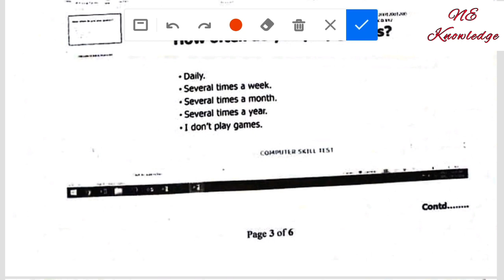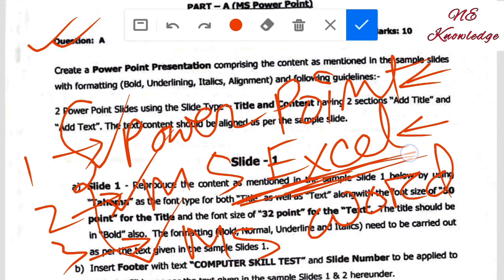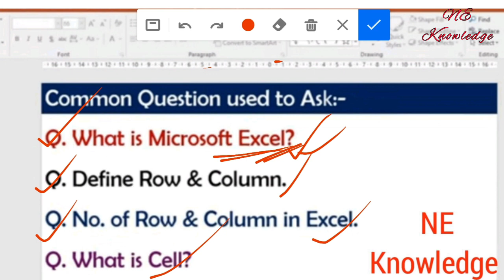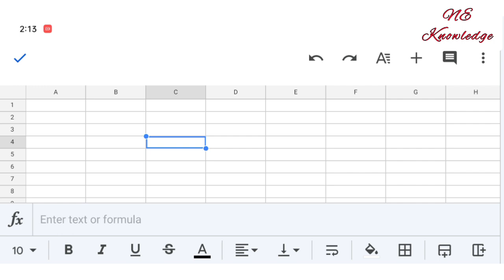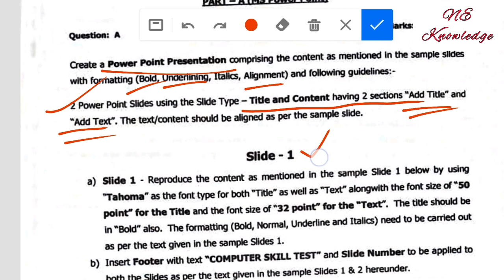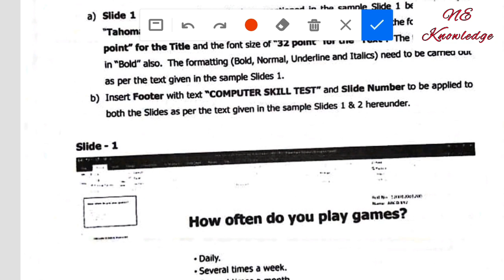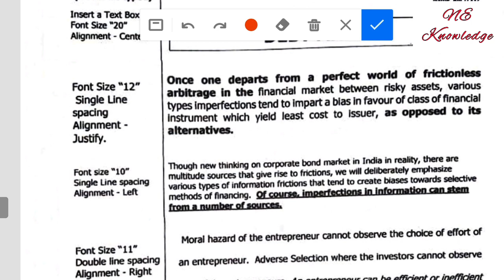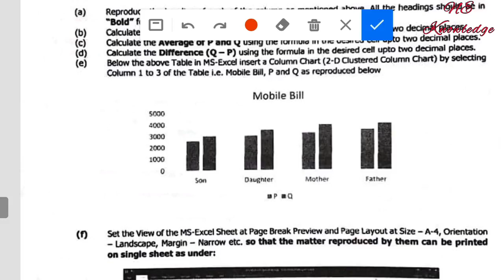Grade 3 Skill Test Question || Grade-lll Computer Skill Test Previous Years question || ADRE Grade3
ADRE Grade 3 Skill Test Important Question . Assam direct recruitment Grade-lll graduation With Computer Skill Test Previous Years question.